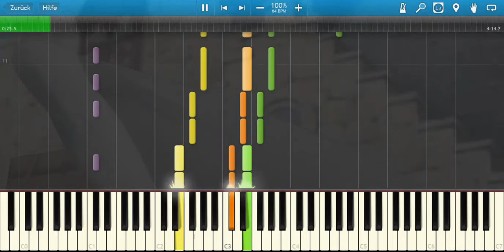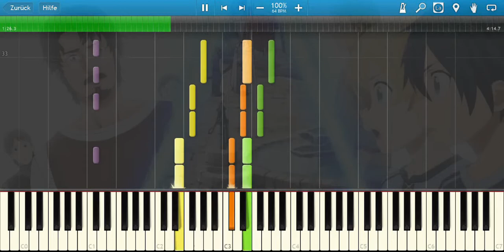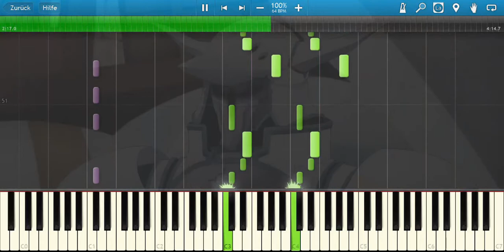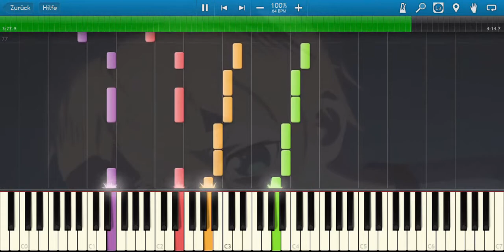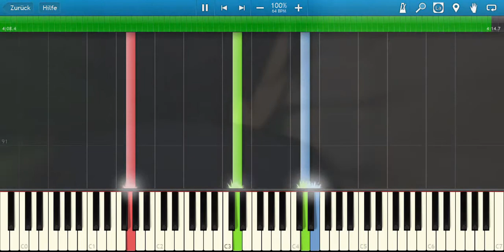Synthesia - We Have To Save Her (Sword Art Online Alicization)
***New link for FREE SHEET MUSIC and MIDI FILE available***

blue: flute
yellow: french horn
green: violins
orange: violas
red: violoncellos
violet: contrabasses
Percussion instruments are invisible but included in the Midi and PDF files.

I finally finished the "Save Alice" track! I hope that you like it as much as I do! Enjoy :)

Yuki Kajiura composed We Have To Save Her for the Sword Art Online anime series.